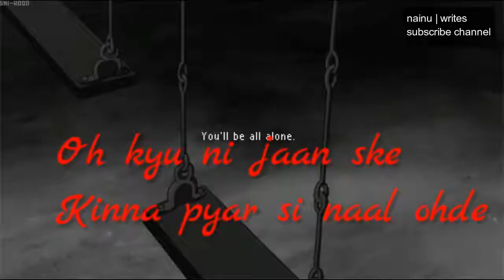o kyon nahin Jaan sake ❤️ whatsapp Status ❤️